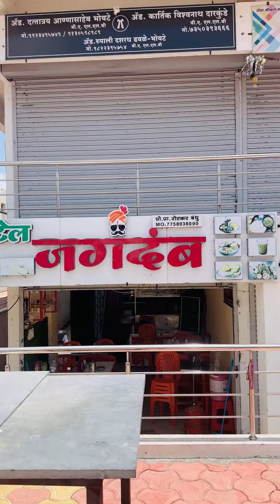काजलने दम बिर्याणी कशी बनवलीय 🔥 सगळे प्रोसेस 🔥 नितीनभाऊ खुश